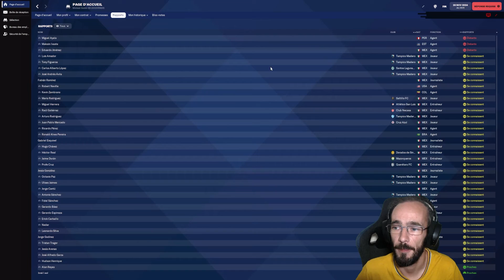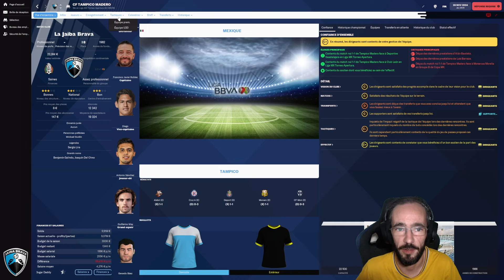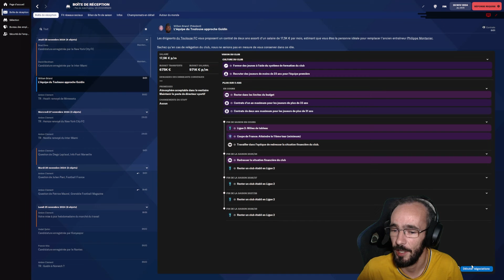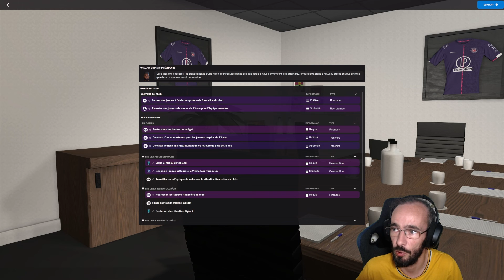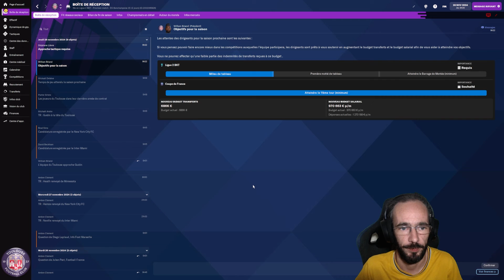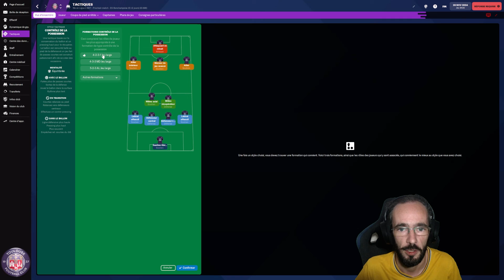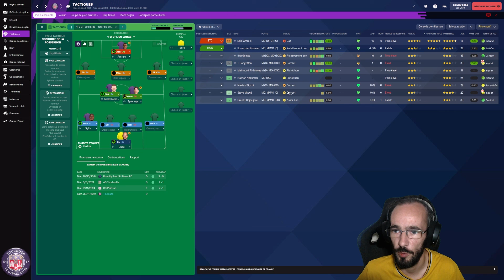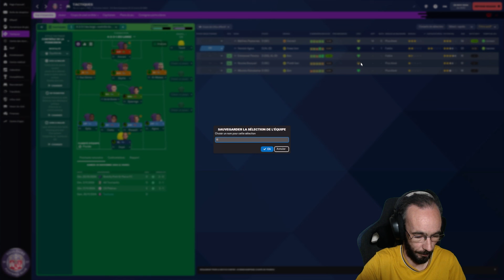[FM22][Carrière] Replay de la finale et on rentre en Europe! / Tampico Madero Saison 2 Épisode 25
Je plaque tout et je pars vivre le rêve américain... au sens large! Suivez moi dans mon aventure sans diplômes ni expérience en Amérique du Nord!

Première saison avec le Tampico Madero en Ligue d'Expansion du Mexique plutôt réussi, on rempile pour une deuxième saison !

Mon Setup:
Processeur I5-9600K
Carte Graphique MSI GEFORCE RTX 2060 Super Gaming X
Ram Ballistix 16Go (8Gox2) 3200MHz
Ventirad Be Quiet Dark Rock Pro 4
Alimentation Cooler Master 550W
Boitier PC
Caméra Logitech C922
Micro Blue Yeti X
Casque SteelSeries Arctis 7